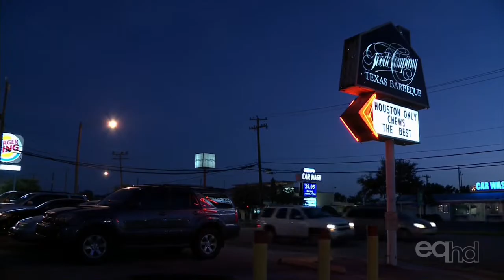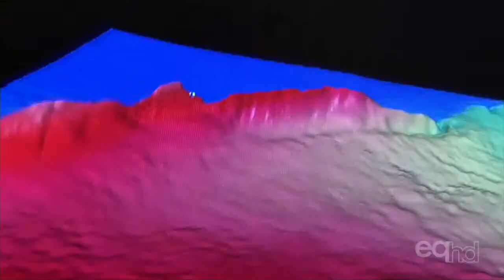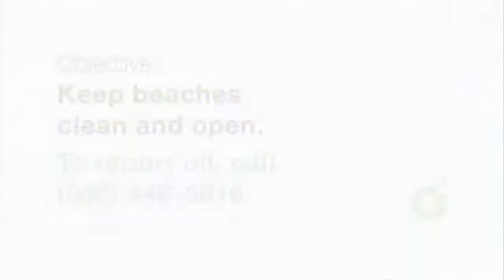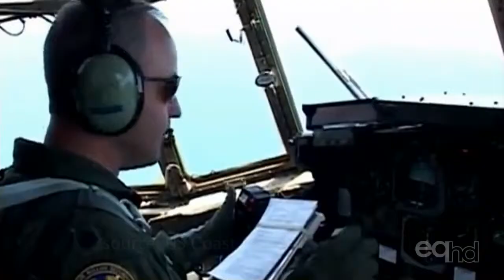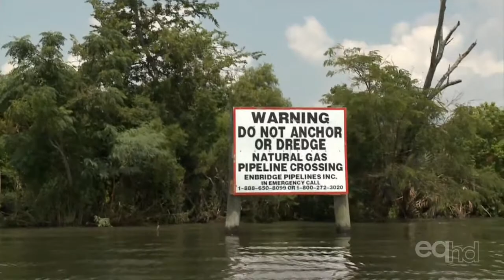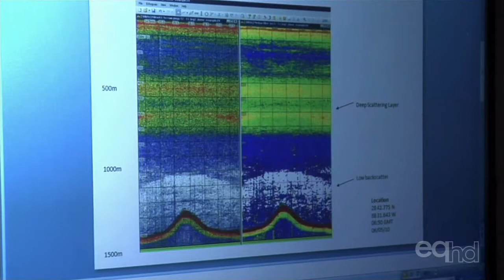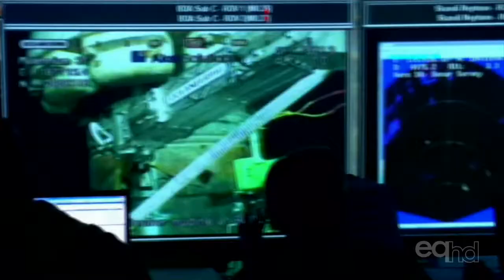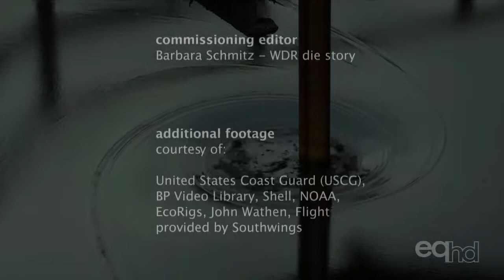BP oil spill - Profit Pollution and Deception Documentary